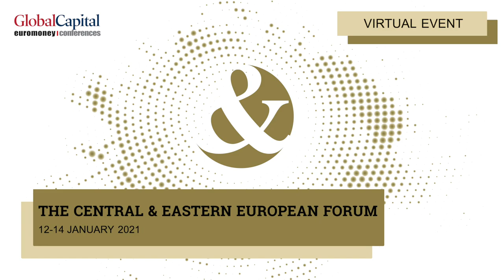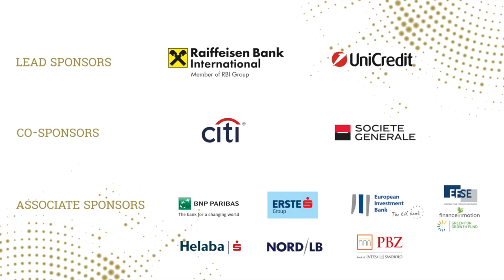CEE 2021| Mihály Varga, Deputy Prime Minister and Minister of Finance, Hungary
Keynote Interview: Mihály Varga, Deputy Prime Minister and Minister of Finance, Hungary
Interviewed by:  Christopher Garnett, Senior Advisor, GlobalCapital Events